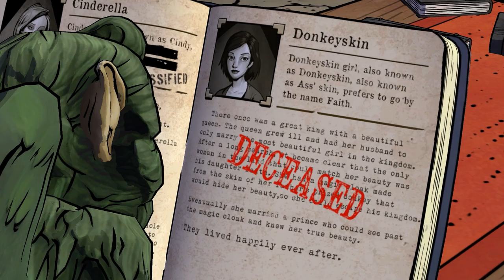THE WOLF AMONG US # 04 - Nachforschungen «» Let's Play The Wolf Among Us Episode 1 Faith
Wenn ihr selbst gerne League of Legends zocken (Es ist Free-to-play) und mich noch zusätzlich UNTERSTÜTZEN wollt, dann meldet euch bitte bei diesem Link an
Vielen Dank ihr Schnittchen :-)

Let's Play The Wolf Among Us Episode 1 Faith
Survival Horror Spiel vom Publisher und Entwickler Telltale Games

~Singleplayer~The Wolf Among Us~Jay~